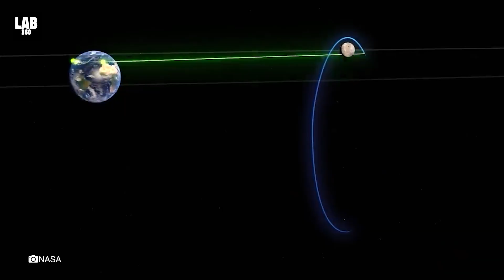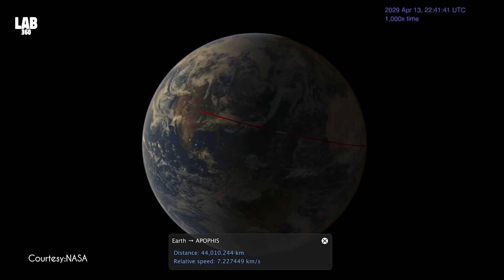Advanced Alien Civilization's Signal of Its Existence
According to statistics, humans are most likely not alone in the universe. Fermi's paradox can help us think about this possibility.
Alien civilizations may have already arisen, prospered, and become interplanetary, given the abundance of stars expected to have planets like Earth, where liquid water, life, and a moderate atmosphere, support life.
Aliens may find travelling to other universes as simple as going from home to the nearest McDonalds.
If this is the case, we may not need to colonise faraway worlds in order to meet them.
It's both terrifying and intriguing to consider, but how will aliens communicate with humanity? Let's find out.